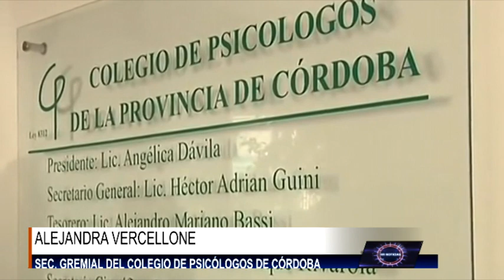ALEJANDRA VERCELLONE DENUNCIARAN A SUPUESTA FALSA PSICOLOGA PARTE 2